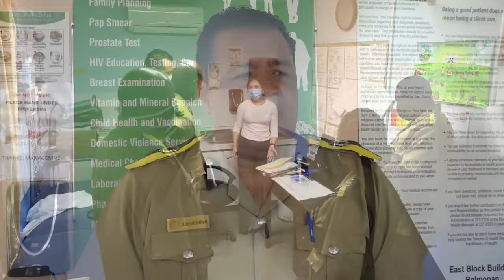National Police and NHI